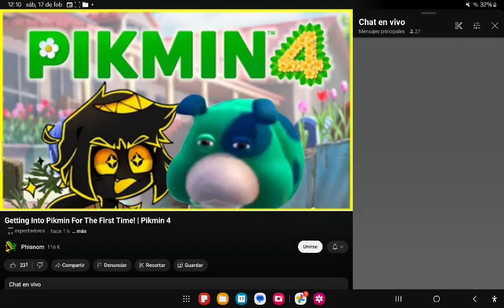new @Phisnom livestream is END for 1h 33m 21s is finish